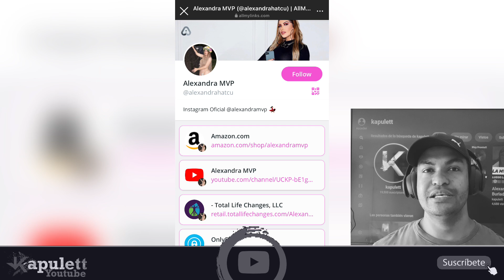Alexandra Mvp Criticada por Dalisa por lucir flaca como ella. Revelan Tratamiendo que Usó ¿Mozart?